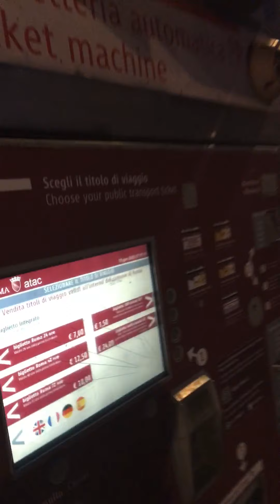Night vlog 9 Exploring rome italy